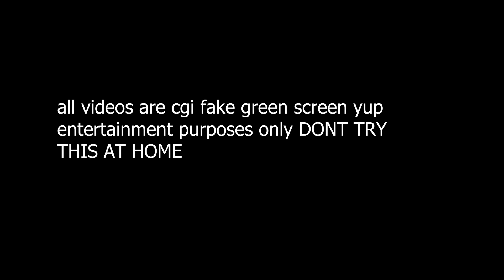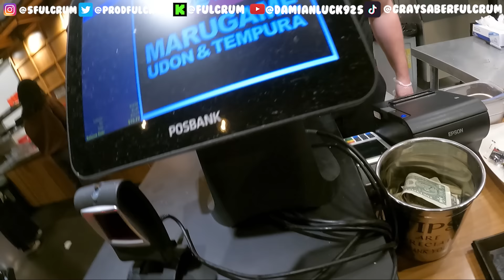BLINKERS ARE THE WORST WAY TO GET FADED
what is good my friends i hope everyone in the yodie family is having a good day today! i hope you guys enjoy this new installment of my yodie land life. this video is a educational awareness documentary about how blinkers are the worst way to get faded. literally the worst and least effective way of getting faded at the end of the day. i love you guys and i know i made blinkers popular at the beginning of my career however i can no longer condone them. blinkers are the worst way to get faded simple it doesnt go much further than that. best believe it. fulcrum. COME IN. yuuuuuuuuUUUUuuuuppppp!!! YODIE GANG!